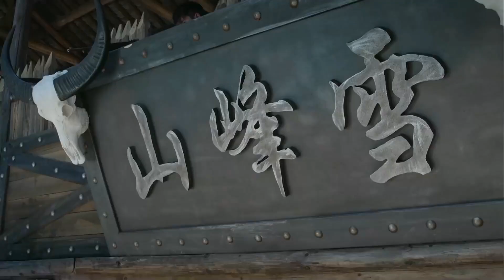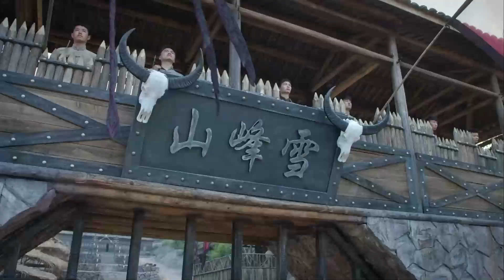【最后的战士01】野人為救被刺殺的美女竟駕馬車直接衝下懸崖！